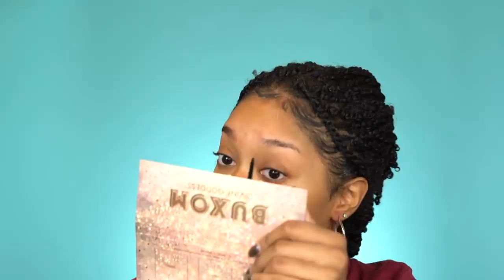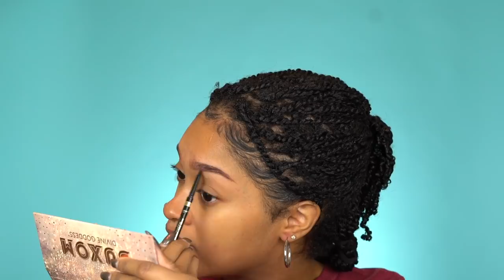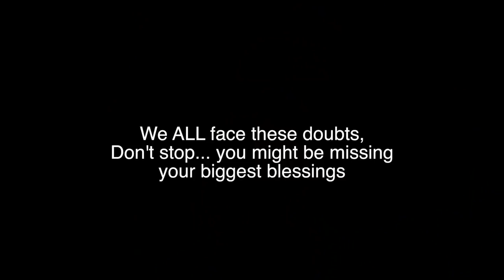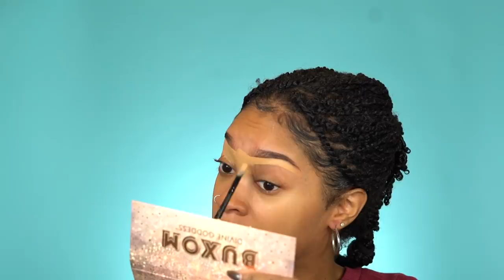STOP Looking for Motivation! Chit Chat GRWM (Vlogmas Day 9) | Bri Hall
☾ if really desperately need motivation watch this!

Hey everyone! today is a simple grwm feel free to follow with the
products you have at home it's more so about the message of the
video. I will be doing another GRWM video where i go in depth with products and all that jazz. I know a lot of yall have finals i hope this helps!